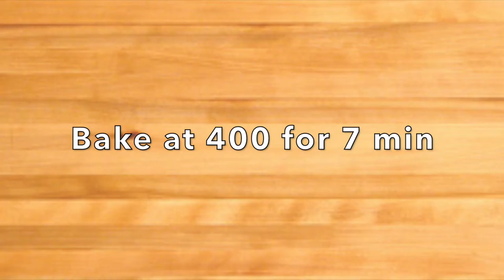FishEx Easy Mediterranean Smoked Salmon Pizza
Easy as 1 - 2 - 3 Mediterranean Smoked Salmon Pizza